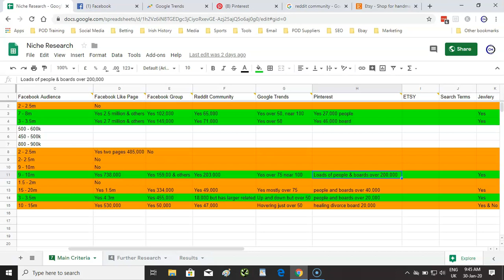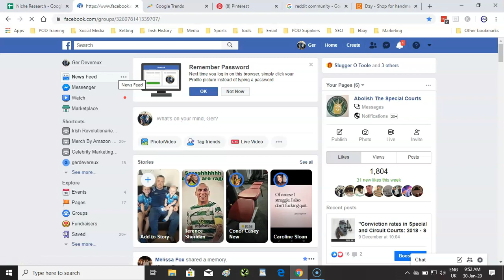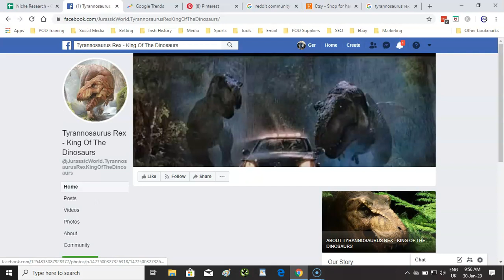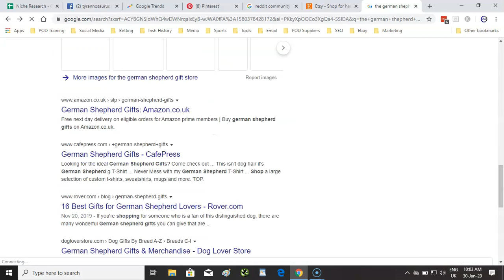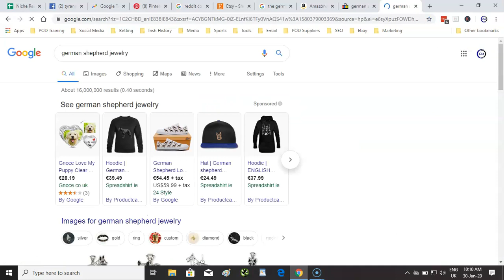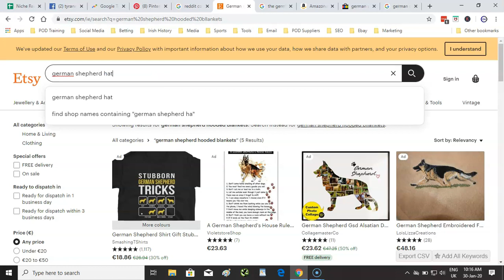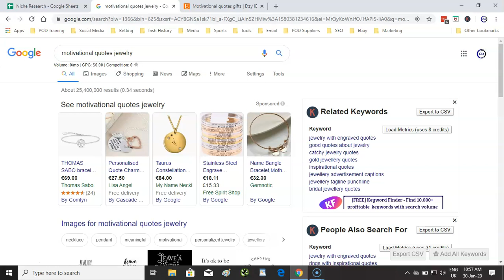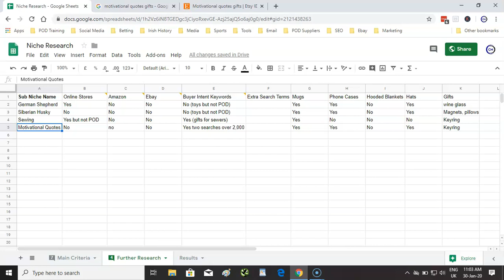Shopify Print On Demand Tutorial - Choosing Your Niche - 2020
Shopify Print On Demand Tutorial For Beginners - Choosing Your Niche

In this video, I examine our results from the niche research video and do some further research to help us choose our niche or our Shopify print on demand store.